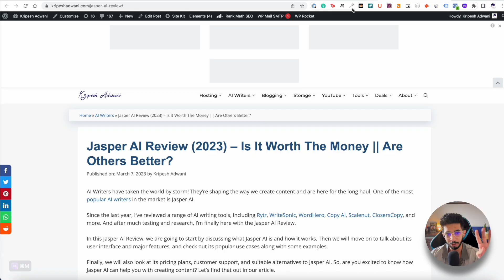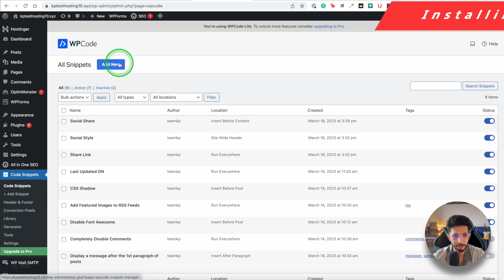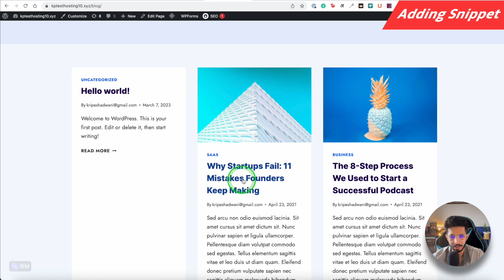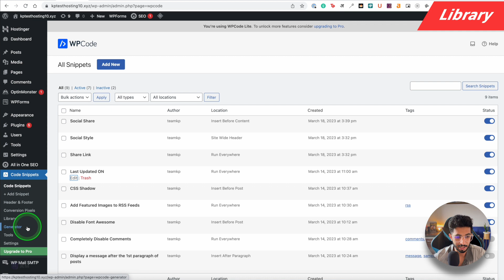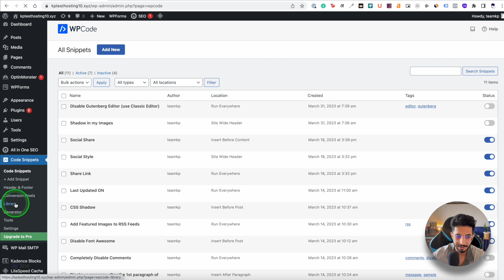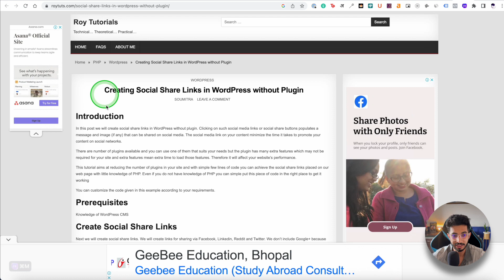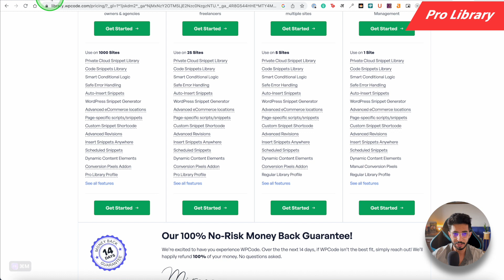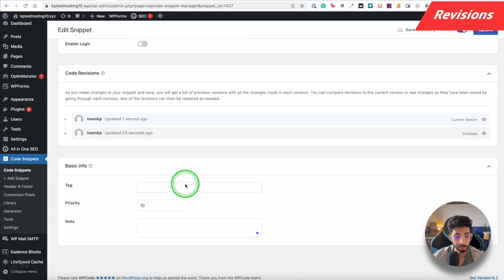Increase WordPress Website Speed (By 10X) 🔥 - With This Secret Trick!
Looking to speed up your WordPress website without relying on plugins? In this video I'm sharing tips on how I use Code Snippets to speed up my website. It's a technique that most people don't talk about.

⌛TIMESTAMPS
00:00 Intro
1:50 My Website
2:42 Installing WPCode
3:15  Adding Snippet
5:51 Library
6:42 Conditional Logic
8:07 Where to find snippets?
9:12 Coding Knowledge
10:13 WP Pricing
10:27 Pro library
10:43 Conversion Pixels
11:14 Save to Library
12:05 Revisions
12:35 Bottom Line